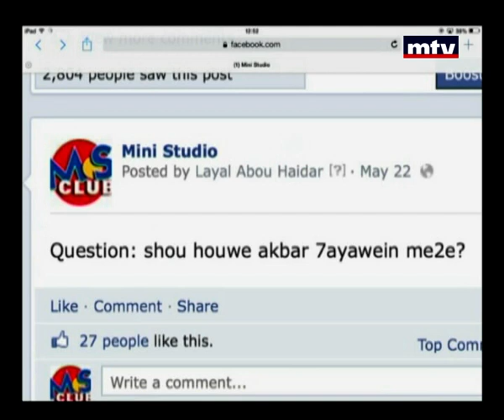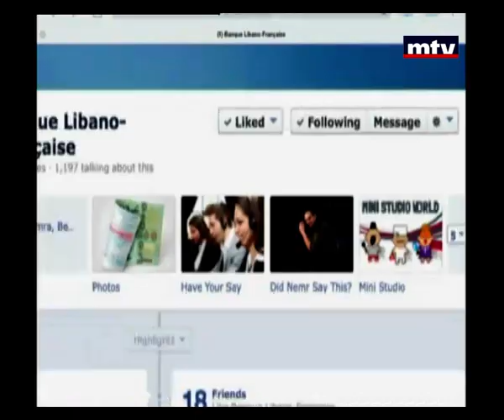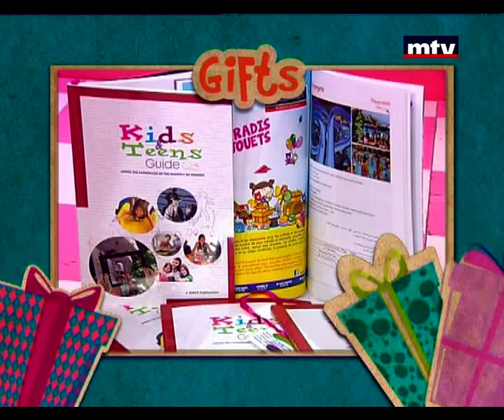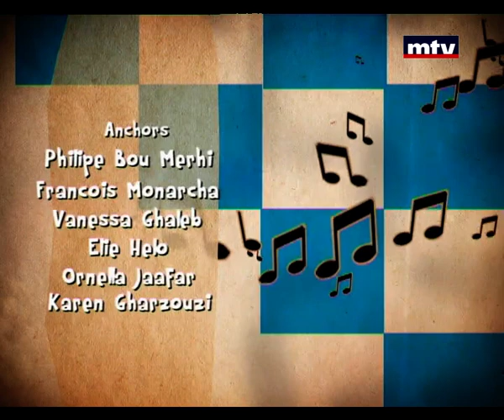Mini Studio - 09/01/2014